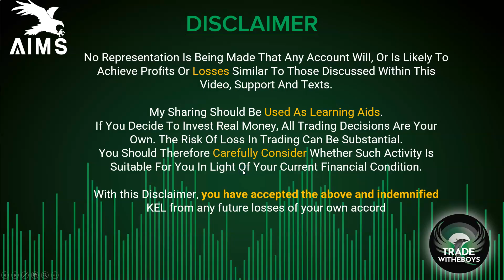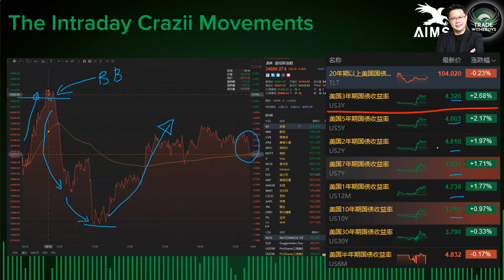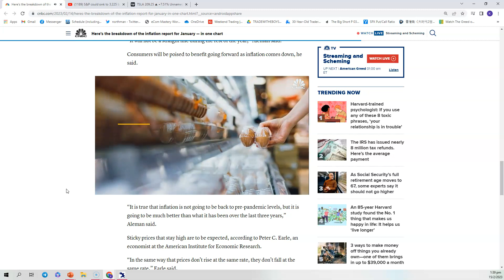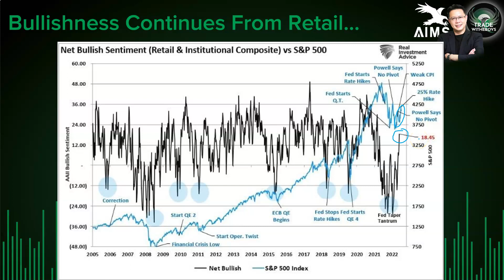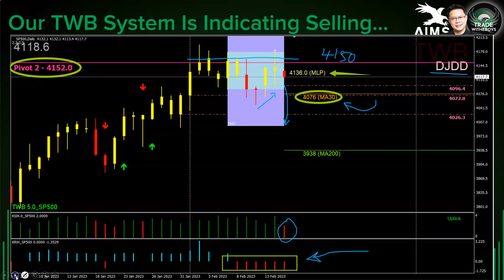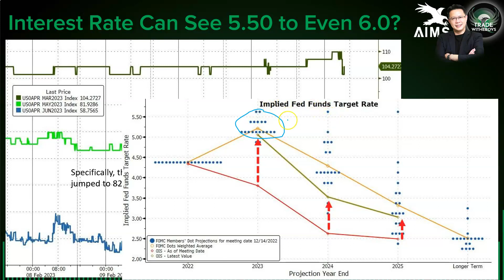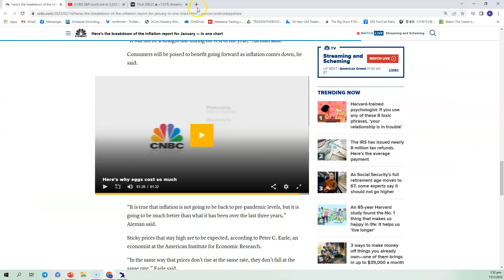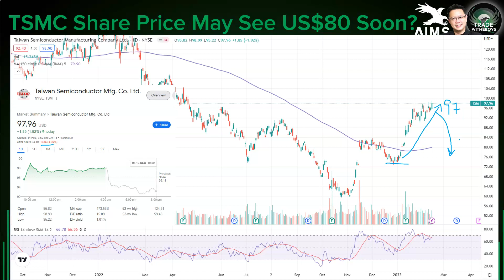Do You Know The CPI Should Be 7-8 Instead? Berkshire Sold Off TSMC, Not A Good Sign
15th FEB 2023
Tesla is being pumped up but the China sales number is not really that good.

The breakdown of last night's CPI shows that Inflation is still high and more pain is coming in since Fed can hike rates further? I am looking at 6% for this year.

The Yield inversion has reached 1981 low and seems like it may go lower!

Wall Street Bears are selling while the Retail and NAAIM are still buying.
Very interesting.

This is a MUST watch video; with loads of content and Expert views.
Do watch it and see if you agree with some of my sharing?

Note : Please leave a comment on today's video and we will select and put your name for the next draw. Very simple.